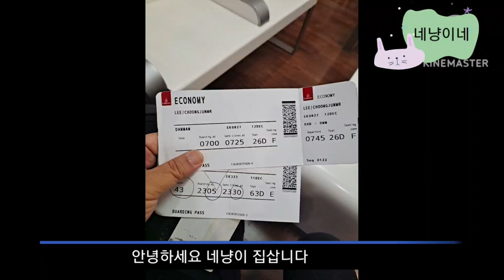사우디 ep2]보름동안 집사가 사라진 길냥이들 최후 ㅜㅜ ( cat daddy disapeared for 15days. the end? 😟